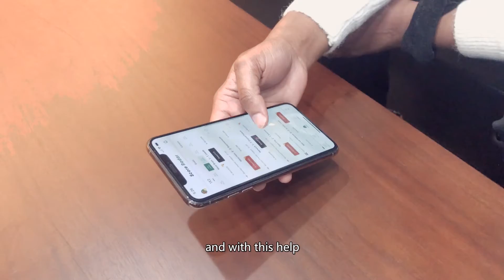Free to get Rolex watch 100% winning！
Who says women are inferior to men, she is the champion of the list！